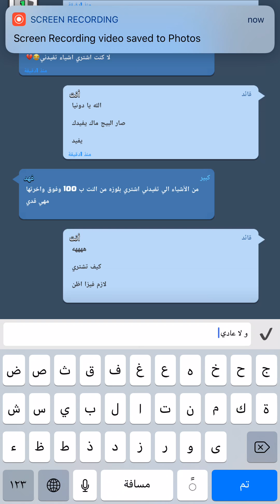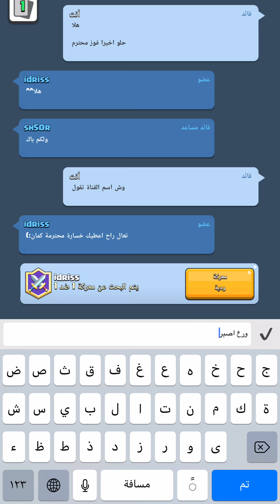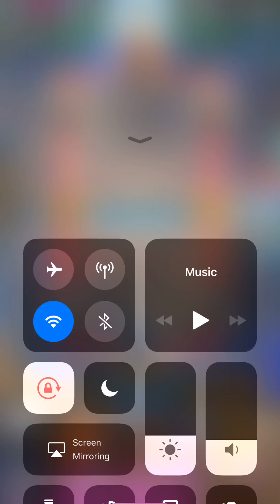كلاش رويال :. Sh50R 😘 july 4,5 4items 563 mb 3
شافني العب بالمدفع و الخنزير الظاهر سوا زيي 😄